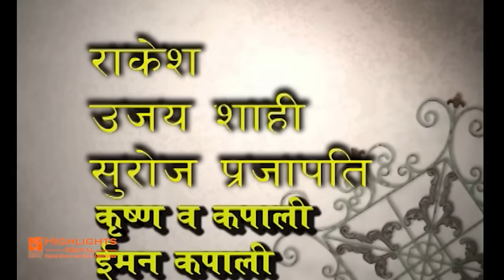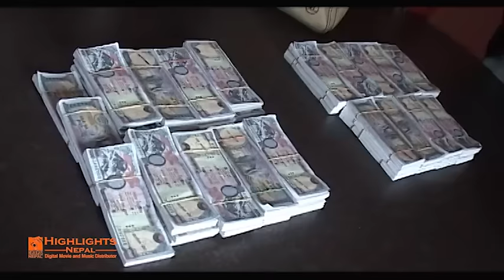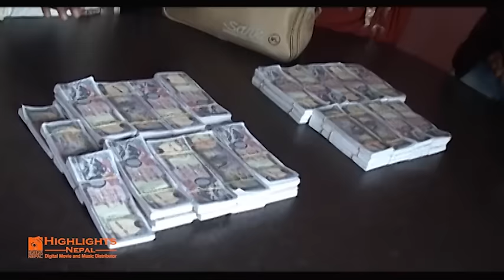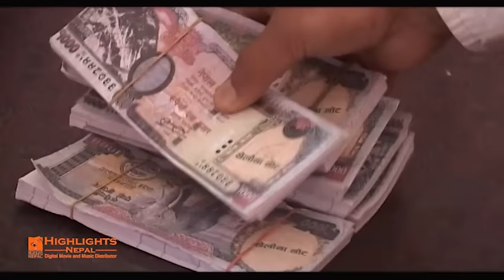Superhit Newari Full Movie RAAGMI - Newari Full Movie 2016/2073 | Naresh Shahi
Naresh Shahi

Newaz Entertainment Presents!
RAAGMI

Cast: Narayan Devi Pradhan, Prabhat Kumari Khye, Harish, Naresh, Rojina, Rakesh Deula
Production: NareshVisual Studio
Director: Suresh Sthapit